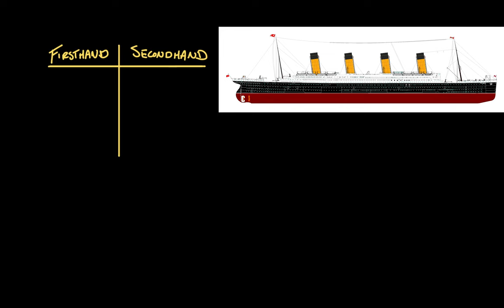Reading multiple accounts of the same topic | Khan Academy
Everyone brings a different perspective to an event. We read multiple accounts of the same topic so we can bring all those perspectives together, and in so doing, we can get a handle on the truth.

attributions:

The image of the 1962 Rashomon re-release poster is in the public domain in Japan.

Willy Stöwer’s 1912 engraving, Der Untergang der Titanic, is in the public domain.

This photo of the USS Massachusetts’s fire room/boiler room is in the public domain:

This photo of stateroom B-58 aboard the RMS Titanic is in the public domain in the United States: